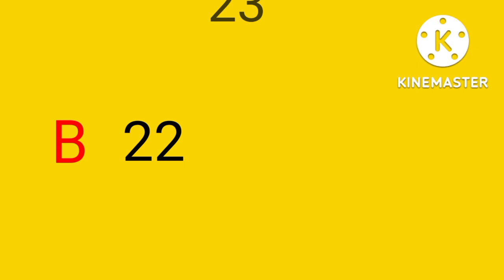dlb lottery results sri lanka | ada kotipathi 1669|2022.09.04 | අද කෝටිපති ලොතරැයි ප්‍රතිඵල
ada kotipathi
dlb lottery show
ada kotipathi 1669
අද කෝටිපති